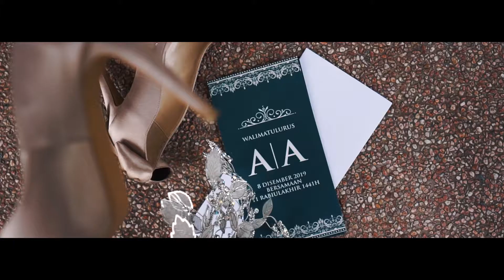Z4creative: Raikan Cinta Aizi Aisyah | Shoot for Kaamistudio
Berminat untuk mengetahui lebih lanjut tentang servis videografi?

Zahrul ulum
Universiti Teknikal Malaysia Melaka
fakulti teknologi maklumat dan komunikasi
sony 35mm 1.8
solo shooter
digital marketing
Video Nikah